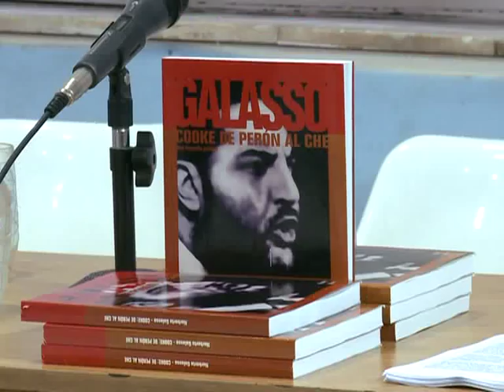"Para que haya un futuro de igualdad social, nosotros recurrimos al pasado"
El historiador Norberto Galasso señaló que "para que haya un futuro de igualdad social" es imprescindible estudiar el pasado, al tiempo que negó que dicha actitud responda a una mera cuestión de "revisionismo".

Así lo expresó durante la presentación del Centro de Estudios Históricos, Políticos y Sociales "Felipe Varela", que se llevó a cabo en el Centro Cultural "Discépolo".

También estuvieron presentes los historiadores  León Pomer- Maximiliano Molocznik y Germán Ibañez.

En ese contexto, también se realizó la presentación de la reedición del libro "Cooke: de Perón al Che", de  Galasso.